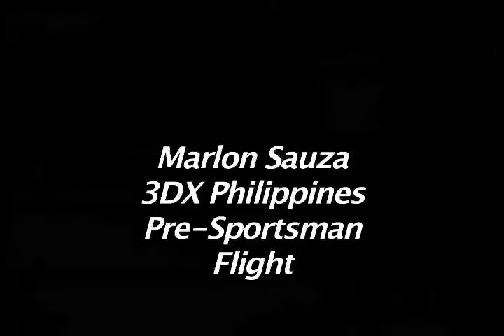Internet - Sequence 07 - Pre-Sports - Marlon Sauza 1.mp4